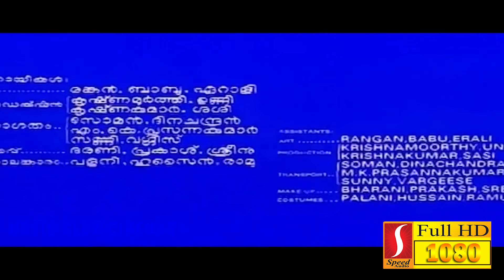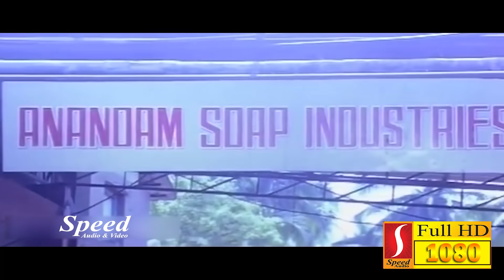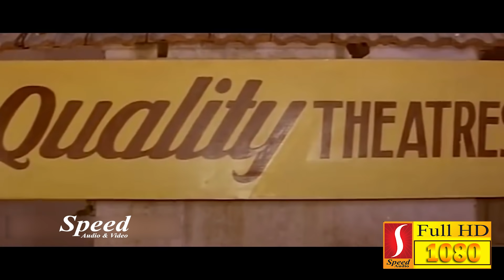Aparatha Malayalam Full Movie | Rahman | Sukanya | Urvasi | Siddique | Super Hit Malayalam Movie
Directed by: I. V. Sasi
Produced by: Anu Enterprises, I. V. Sasi
Written by: Sreekumaran Thampi
Starring: Rahman, Sukanya, Urvasi, Siddique, M. G. Soman
Cinematography: V. Jayaram